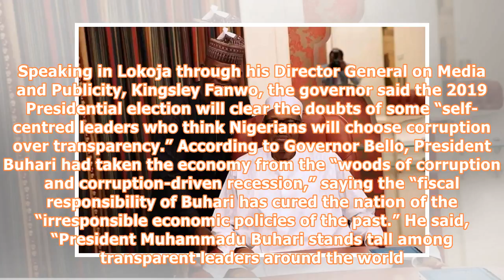Buhari has cured nigeria - yahaya bello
Governor Yahaya Bello of Kogi State has claimed that President Muhammadu Buhari has cured the economy and was stamping out graft since assuming power in 2015. Speaking in Lokoja through his Director General on Media and Publicity, Kingsley Fanwo, the governor said the 2019 Presidential election will clear the doubts of some “self-centred leaders who think Nigerians will choose corruption over transparency.” According to Governor Bello, President Buhari had taken the economy from the “woods of co...